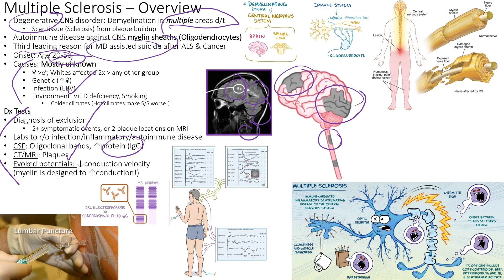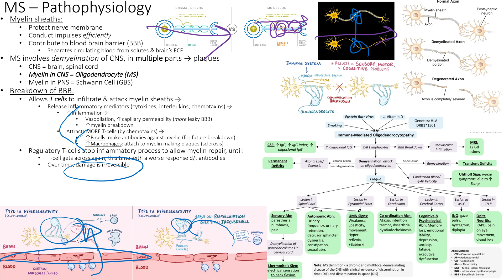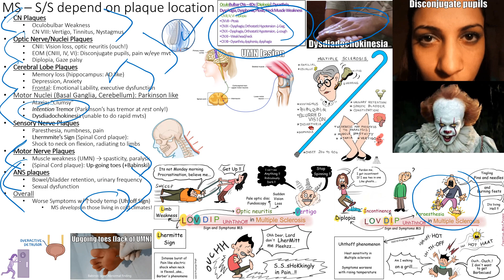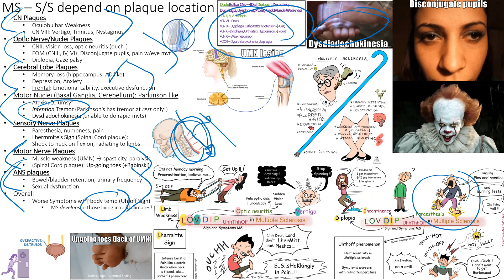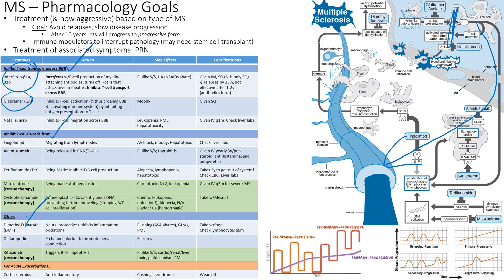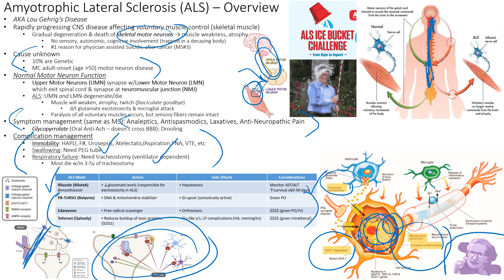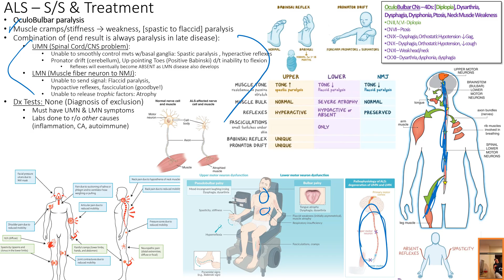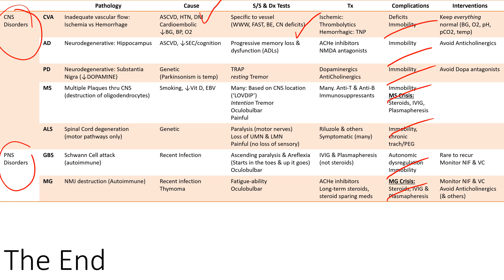Neuro - Multiple Sclerosis & ALS [Recorded LIVE!]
In this video, we will be going over Multiple Sclerosis & Amyotrophic Lateral Sclerosis, as well as as a summary of our neuro disorders! We will discuss the causes, symptoms, treatment (limited), and other nursing considerations!

Welcome to our Med-Surg 1 class! This video is targeted for those hearing the topic for the very first time, or even those who have heard it a hundred times. This is a one stop shop for many resources, to help one save time. Also, it may appear crammed, but this is a psychological maneuver so that one may feel they can successfully tackle a disease process in 4 slides rather than 20 or 30 slides! This will adequately prepare you and instill you with the knowledge to know what's best for your patients and critically think as a new nurse!

This will prepare you for your NCLEX, and beyond! The audience in this session were recorded in February 2024.